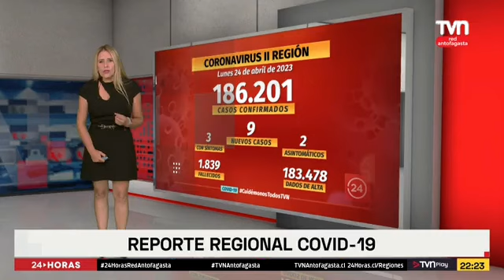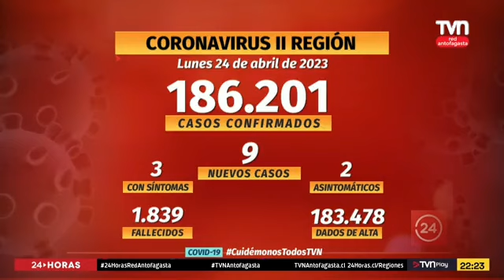TVN Red Antofagasta | 24 Horas Central Red Antofagasta - 1.º Bloque(24/04/2023)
Retirado de Facebook